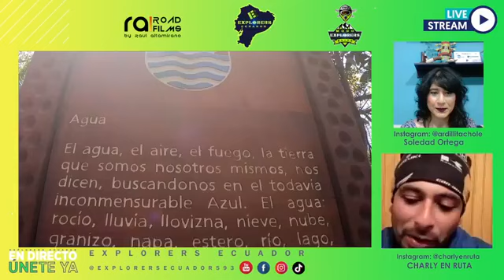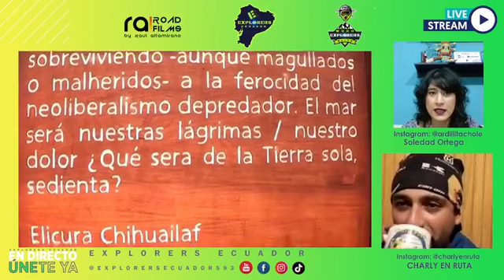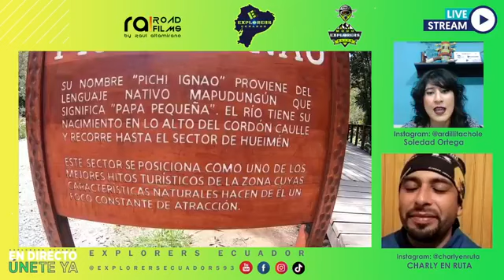🇪🇨👉 EXPLORERS ECUADOR & 🇨🇱👉 CHARLY EN RUTA - entrevista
FUI INVITADO A UN LIVE DESDE ECUADOR POR MI AMIGA SOLEDAD 👉 INSTAGRAM 👉 @ardillitachole CREADORA DE LA PAGINA en instagram 👉 @explorersecuador593 🤏 LINK EN FACEBOOK DE LA PAGINA 💯👋